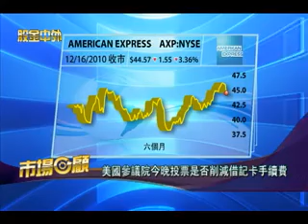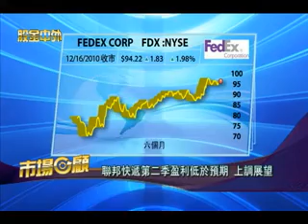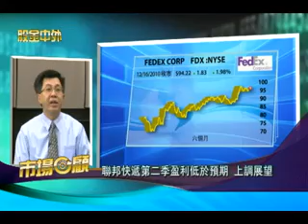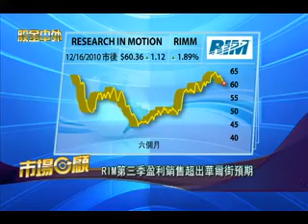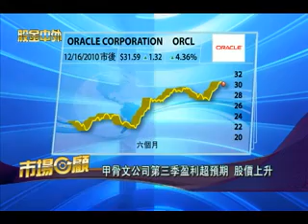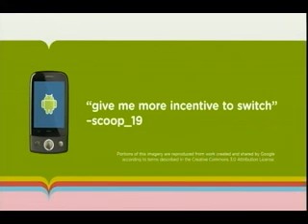WOWtv 股金中外 -- 美國參議院今晚投票是否削減借記卡手續費 1216粵 第二節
主持人 沈嘉裕  梁永明 -- 資深投資顧問   美國參議院今晚投票是否削減借記卡手續費   聯邦快遞第二季盈利低於預期 上調展望    RIM第三季盈利銷售超出華爾街預期   甲骨文公司第三季盈利超預期 股價上升 -- 投資 加幣 理財